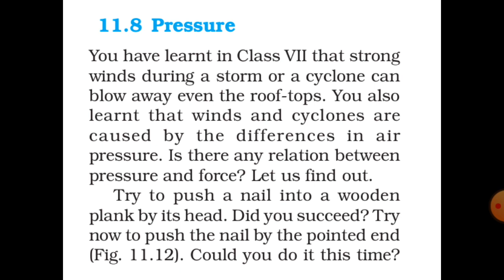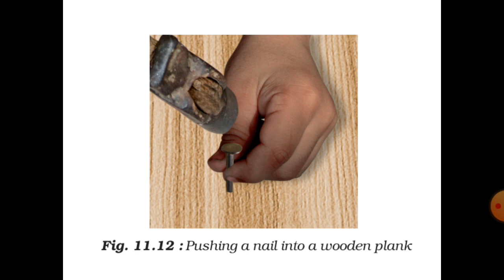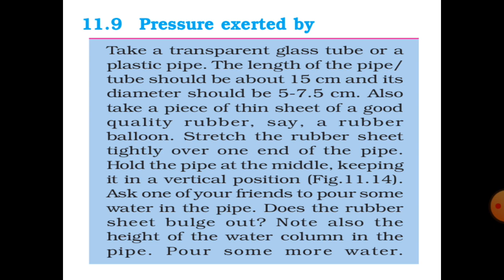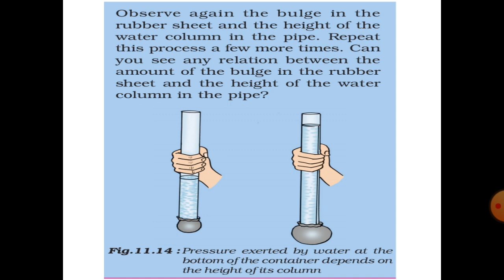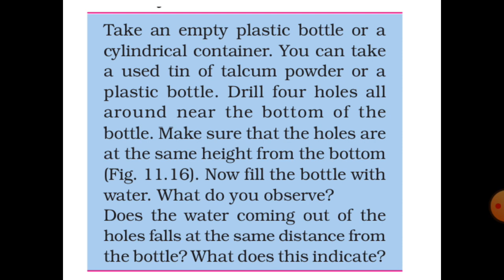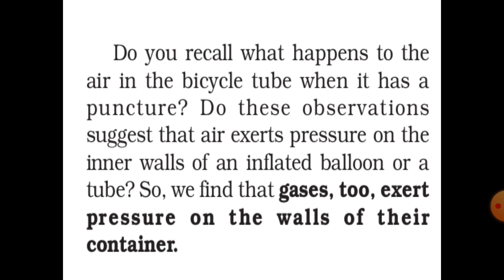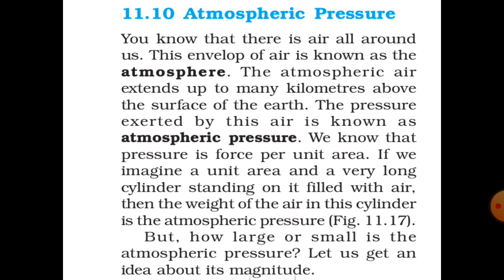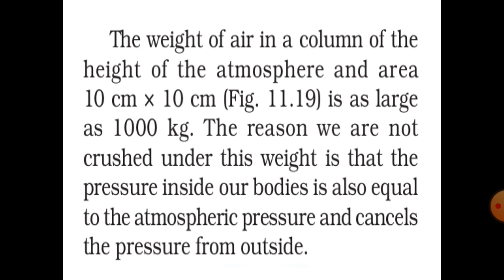Std-8 Science ch-11 (part-3) English Medium